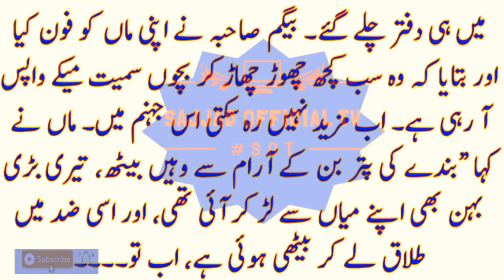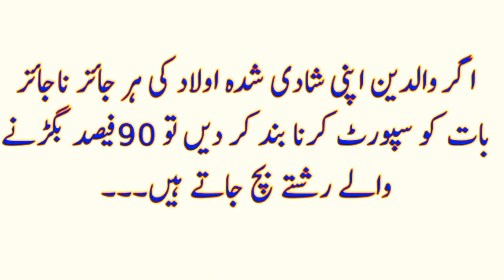Bivi or Shohar Ka Jagra Sabaq amoz Kahani | Viral Urdu Story | Hindi Story | Sajjad Official Tv...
This is a series of very informative and knowledgeable moral story of "Muhammad Sajjad Voice". Through this series of moral stories, we tried to give you a life-changing lesson in a very interesting way. This knowledge of moral stories and ancient classes and quotes can make you a better citizen of the society. Watch our videos for good lessons on how to make your life better and happier

urdu_kahniya​n

Disclamaier :...